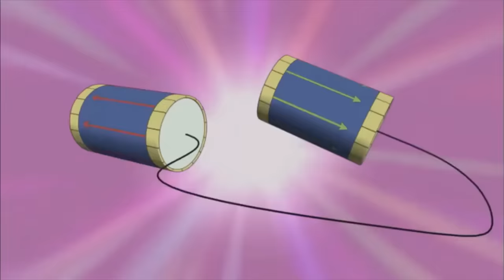Paglilipat ng Sakit sa Iba - Doraemon (2005) Tagalog Dubbed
Doraemon (2005) Tagalog Dubbed.